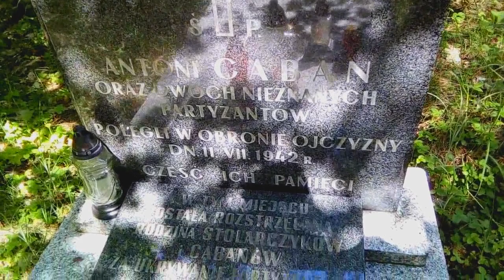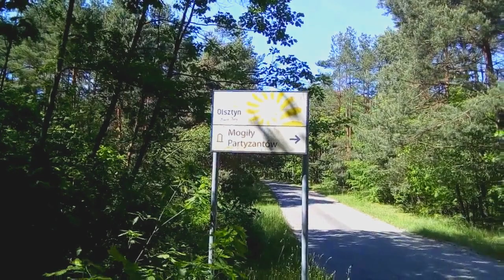Mogiła partyzanta w Skrajnicy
Wakacje za grosze (09) - Na drodze z Odrzykonia do Skrajnicy widnieje plansza informacyjna wskazująca miejsce spoczynku partyzantów poległych w trakcie II Wojny Światowej i ostatniego tchnienia tych, którzy im pomagali.

LOKALIZACJA:
Skrajnica, gmina Olsztyn, powiat ziemski częstochowski, województwo śląskie
materiały:

•epitafium mogilne

Bo YouTube ogranicza zasięgi filmom zawierającym jakiekolwiek linki w opisie. Aby niniejsza produkcja dotarła do jak największej ilości osób trzeba omijać wszelkie przeszkody. Link wystarczy skopiować i wkleić do przeglądarki.
Odwiedź autora:
FACBOOK wojcikdominik
GOOGLE + dominikwojcik7
dominikwojcik.cba.pl

Dominik Wójcik
CC 4.0

         dominikwojcik7
Film to prywatna i subiektywna opinia, i każdy ma do niej prawo. Widz bezwzględnie przyjmuje do wiadomości, że autor wyraża własną, nawet skrajnie radykalną, subiektywną opinię i decydując się na oglądanie filmu zgadza się na jej wysłuchanie bez żadnych konsekwencji.